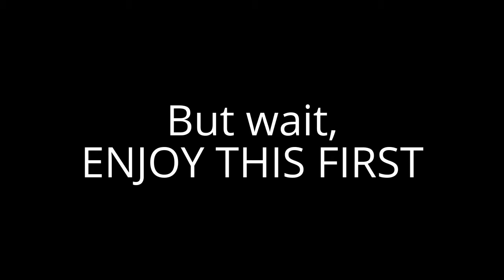Kenny Chesney Supersizes 2016 Tour With Miranda Lambert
how to become a famous singer

0:11 Kenny Chesney Supersizes 2016 Tour With Miranda Lambert news

Isn't it totally obvious that almost everyone really wants to accomplish something very fast ? Typically this is not likely to occur . In contrast to a few internet marketers want people to think . Nevertheless Now I am very happy to state , with singing , you may certainly get better Extremely fast . I won't stipulate that you can be a professional singer within a few weeks , however you will not likely sound awful .

Generally , the vital point in finding out how to sing effectively is for the vocalist to understand their very own pitch and what they truly want from it . You can then get into essentials of working on your current weak points . A good idea will be to have someone you trust to tell the truth to listen to your own singing . Nevertheless , it is the listener we have been developing our singing voice for . It usually may appear great to us . Another method of this is definitely to record the voice . You could then focus on studying your voice.

As well , one more huge point to becoming a better singer , is the fact that the person should have a significant wish to try to figure out how to sing well . This could seem to be apparent , however if you simply just think it might be interesting to be a famous singer , and have no passion for music as well as singing , after which it is not actually gonna work out . You have to understand that you are certainly not gonna be an instantaneously results as it normally takes time . Even though you invest a year working at your vision , isn't that worth the cost ?